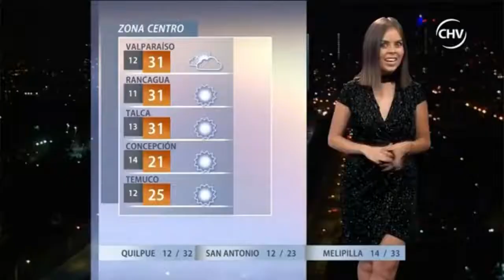El tiempo - Monoï